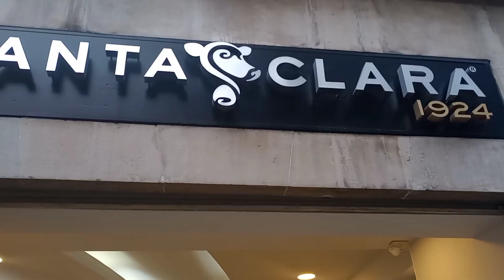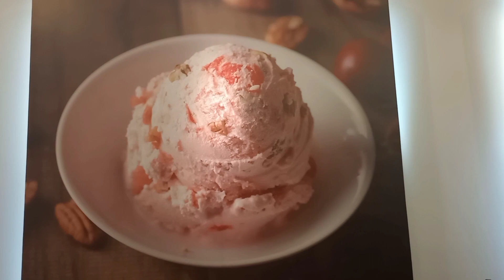HELADOS MAS VIEJOS DE MÉXICO DESDE 1924 SUPER SABROSOS 😱😱😱